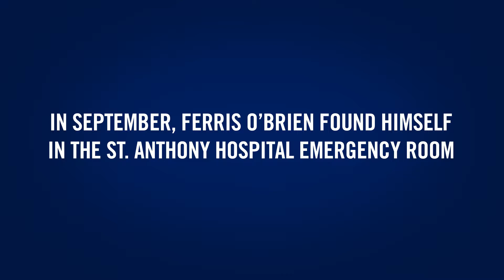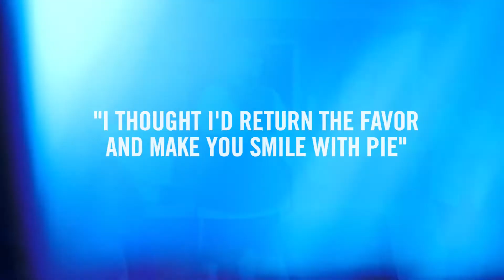Ferris O'Brien Pie Delivery